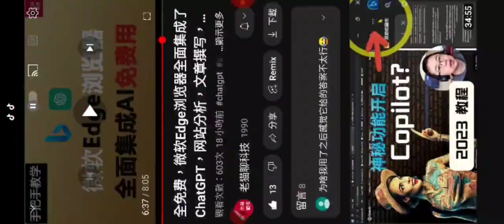分享 全免费，微软#Edge 浏览器全面集成了 ChatGPT ，网站分析，文章撰写，博客撰写等强悍#AI 功能，带你体验